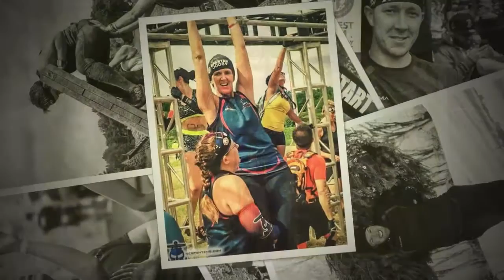New England Spahtens in 2015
A great year, with the best OCR community out there!